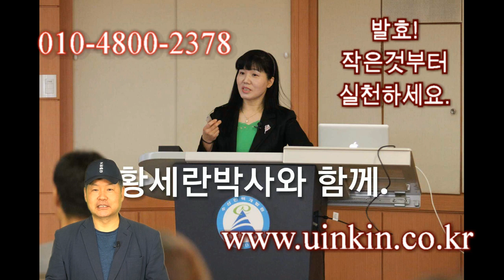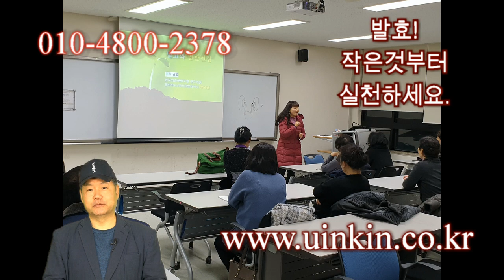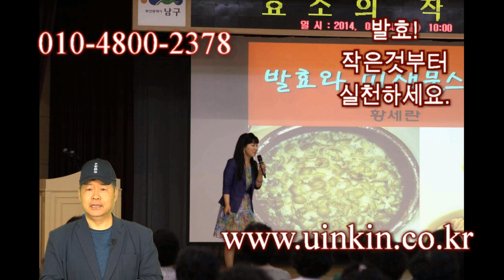발효는 작은것부터 실천하셔야 합니다.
무슨 무슨 발효식품을 먹으면, 세상 모든 병이 다 났는것처럼
우리에게 문의하시는 분이 가끔 있습니다.
우리의 대답은 늘 단호합니다.
의사에게 물어보세요.
발효는 작은것부터 실천해보세요.
당신의 삶이 달라질것입니다.